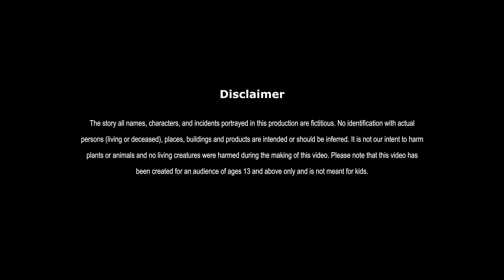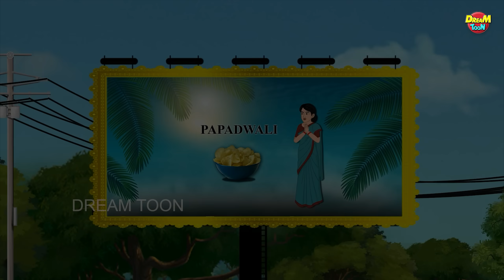मेहनती पापड़वाली | MEHANATI PAPADWALI | HINDI KAHANIYA | HINDI STORIES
मेहनती पापड़वाली | HARDWORKING PAPAD SELLER  | FAIRY TALES IN HINDI